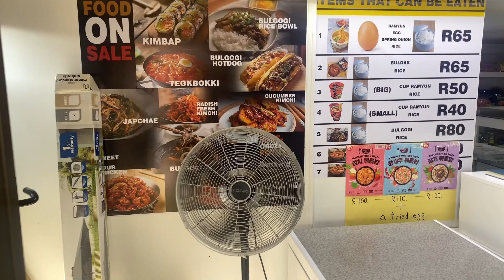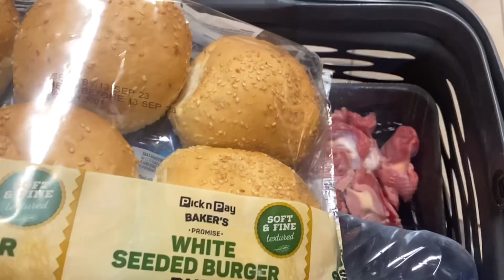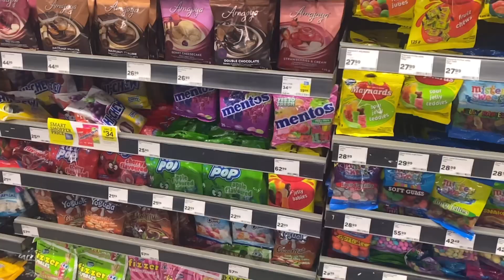Korean food || trying || shopping vlog || mini vlog || South African YouTuber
VIDEO! Thank you guys so much for watching the guys so much for coming back I really appreciate you guys ❤️😍🌸🌸🌸 Socials:

♡ FAQ ♡
Camera: iPhone 13 camera
Editing Software:  vello
Thumbnail Software: Canva & Phonto